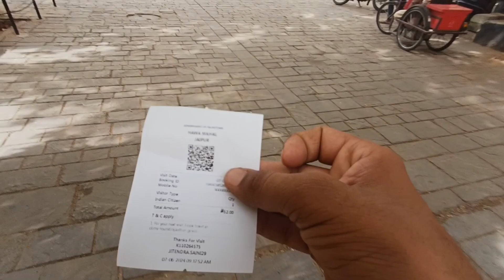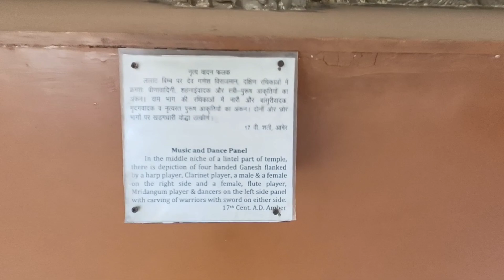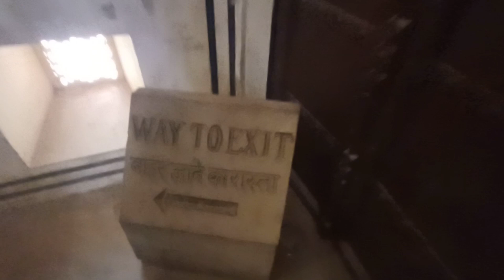जयपुर के हवा महल का रहस्य || Place of jaipur hawa mahal || बिना नींव के केसे खड़ा हवामहल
जयपुर का हवामहल! place of jaipur heva Mahal !  हवामहल जयपुर